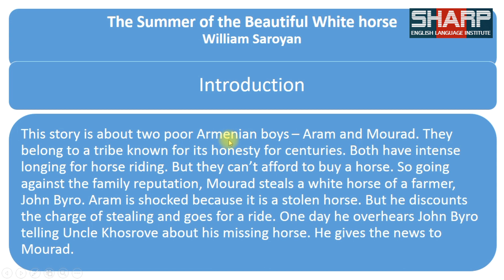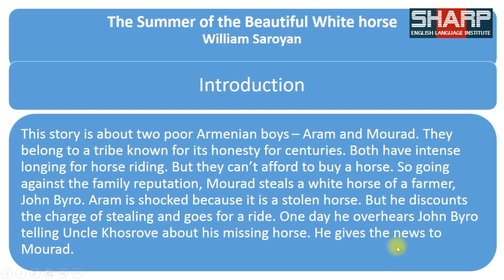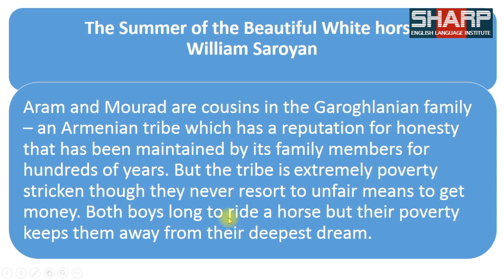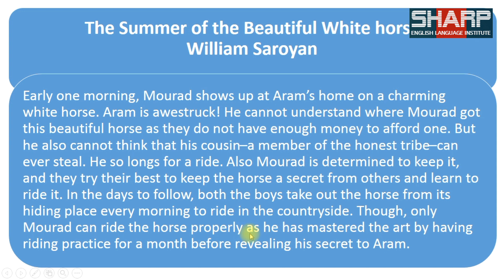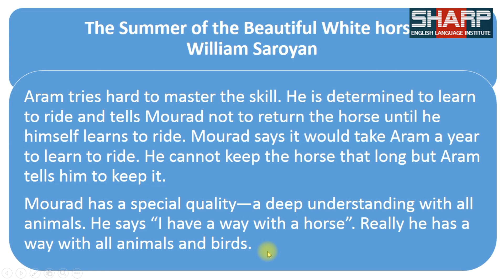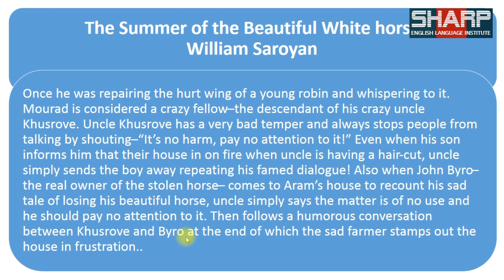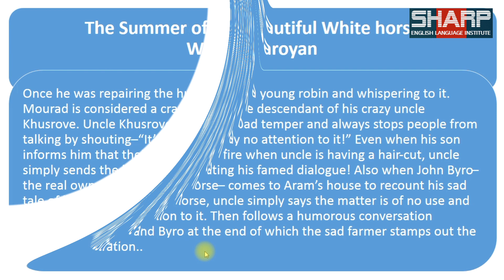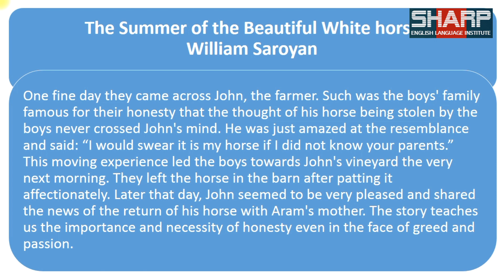The Summer of the Beautiful White Horse by William Saroyan Class 11 Explained by Bhupi Sir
Summary
The Summer of the
Beautiful White Horse
William Saroyan class 11
By Bhupi sir
Sharp English Language Institute